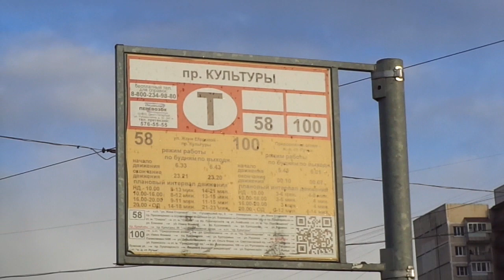Трамвай "0201 по 100" Петербурга 11-***: 71-923 "Богатырь" 0201 по №100 (03.04.21)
Трамвай 71-923 "Богатырь", бортовой 0201, следующий по маршруту №100.
Видео снято на участке: проспект Просвещения (от ост. "пр. Культуры" до ост. "поликлиника 96")
Дата съемки: 3 апреля, 2021 года, в 18:02.